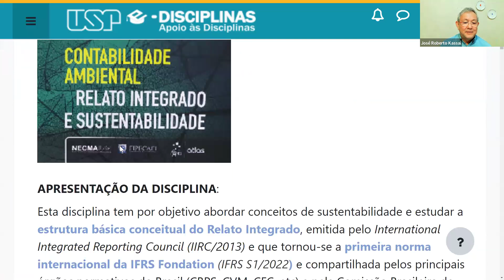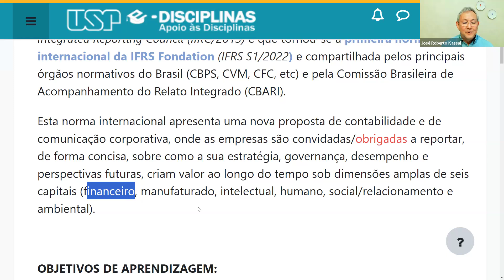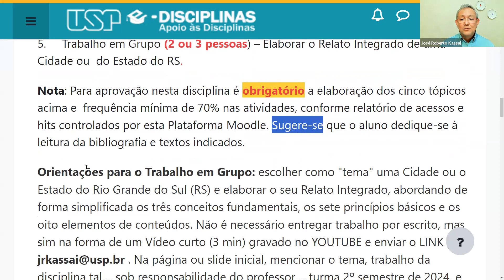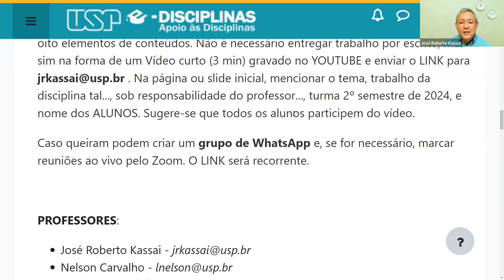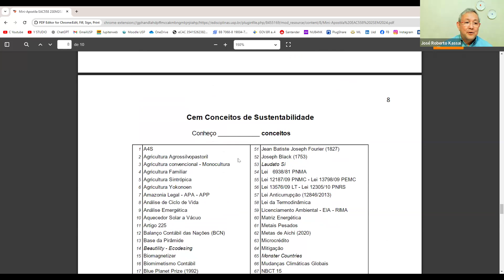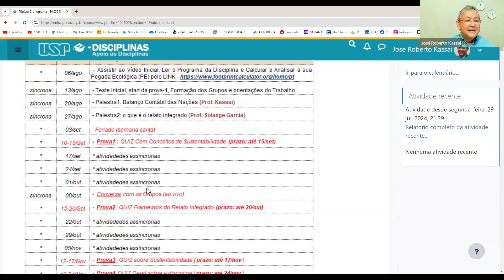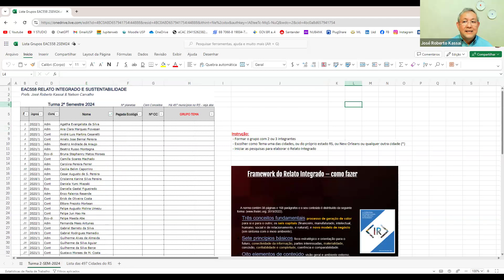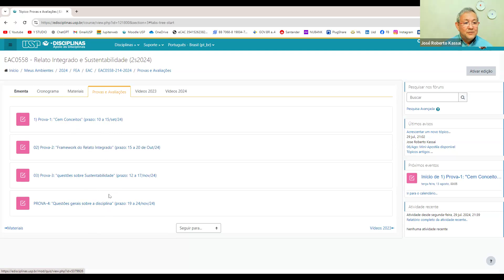Aula inicial Relato Integrado e Sustentabilidade (6/ago/24)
Disciplina EAC558 Relato Integrado e Sustentabilidade
FEA/USP
Prof. José Roberto Kassai